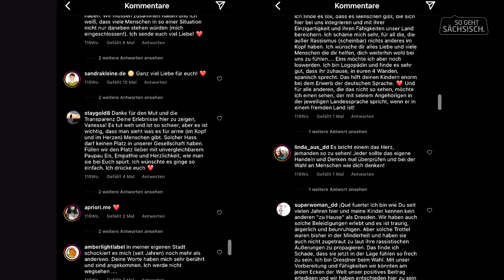Wieso Sachsen mit PauPau Eismanufaktur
Von Mexiko inspiriert, brachten Vanessa Bravo & Armando Reyes den fruchtigen Eisgeschmack in die Dresdner Kühlregale. Exotische Noten, kreative Kombinationen & saisonal wechselnde Sorten. 🍧 Ein kulinarischer Gewinn für die Landesmetropole.
Wie die Idee zum kreativen Namen "PauPau Eismanufaktur" entstand und warum Sachsen die perfekte Heimat ist, erfahrt ihr im Video.

1st AC: Patrick Schwarz